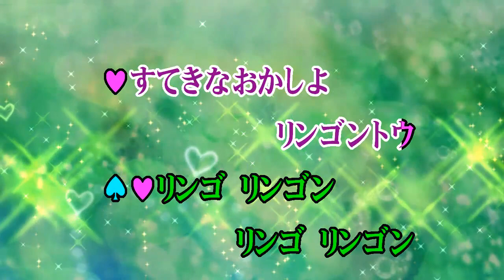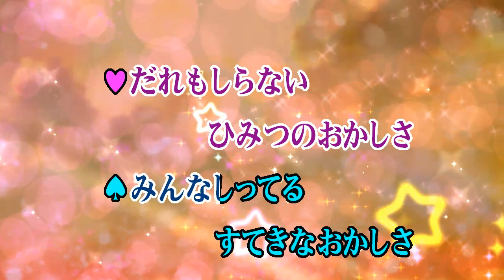カラオケJOYSOUND (カバー) リンゴントウ / 山野さと子 、 堀井ひであき （原曲key） 歌ってみた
リンゴントウ
山野さと子、堀井ひであき